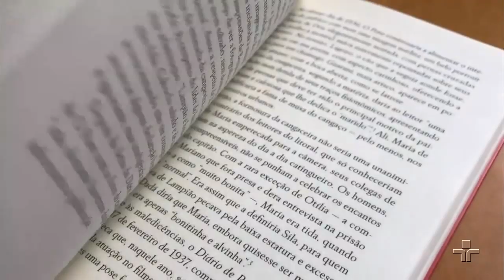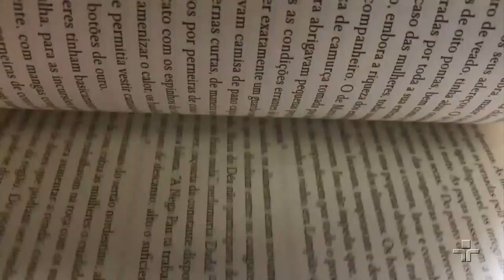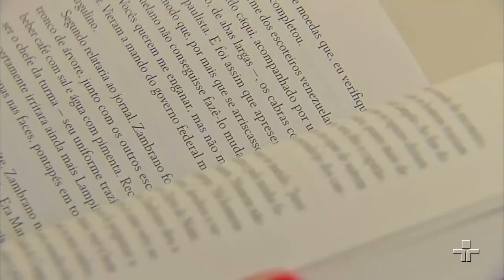Maria Bonita: Sexo, Violência e Mulheres no Cangaço - Crítica | 20/03/19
As histórias do cangaço de Lampião e Maria Bonita já foram contadas inúmeras vezes, mas poucas sob o ponto de vista feminino. É dessa maneira que a narrativa é mostrada no livro 'Maria Bonita: Sexo, Violência e Mulheres no Cangaço', da Adriana Negreiros.